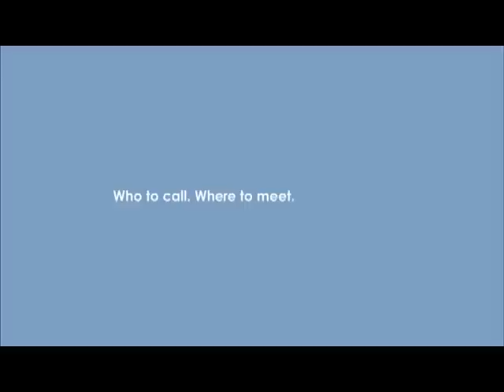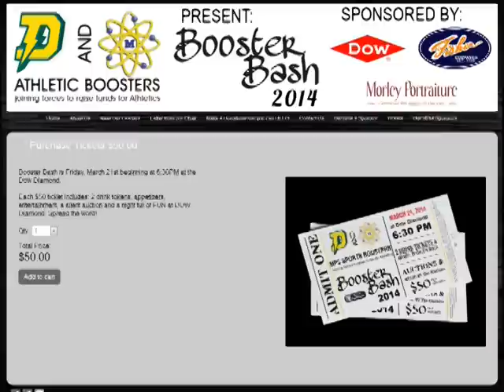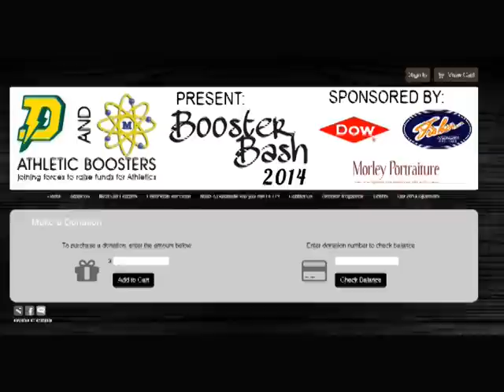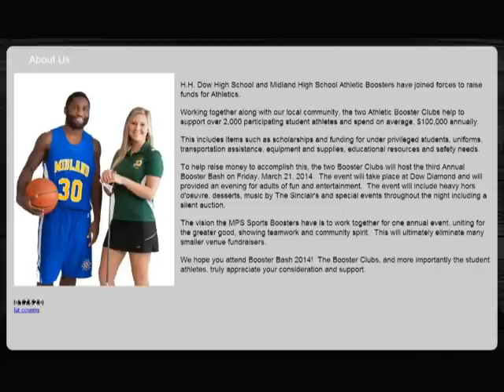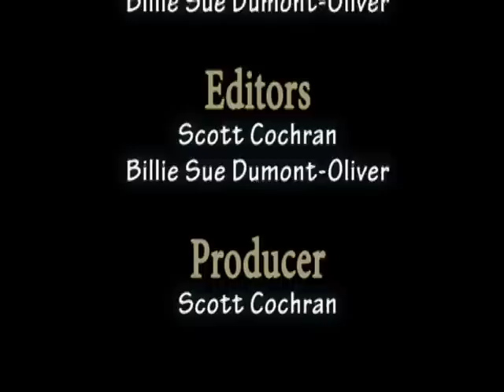MPS Today - March 2014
The Jefferson M.S. Reading Auction and the high schools' Booster Bash are highlights in March's show.  Also included: the March Counselors' Corner.

MPS Today is a monthly program that highlights district current events, achievements, and other important subjects in the Midland Public Schools district.  MPS Today is produced by MPS-TV and filmed at the MCTV studios in Midland, Michigan.